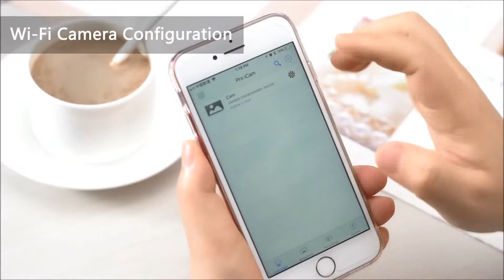Camera espion module wifi ip p2p 2MP full hd 32GO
Camera espion module WIFI p2p 2MP full hd 1080P. Camera consultable à distance via application ANDROID et IOS gratuite. Parametrage sans connaissance reseau grace à la technologie P2P. Enregistre en continu, à la detection de mouvement ou sur plage horaire.